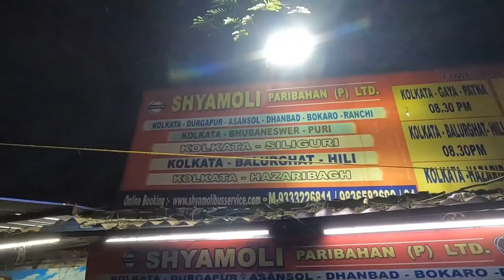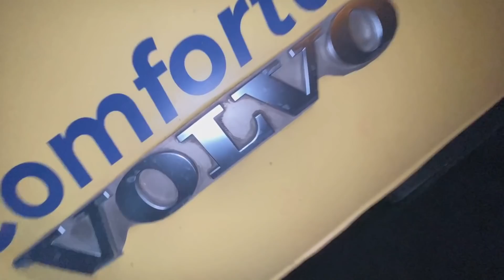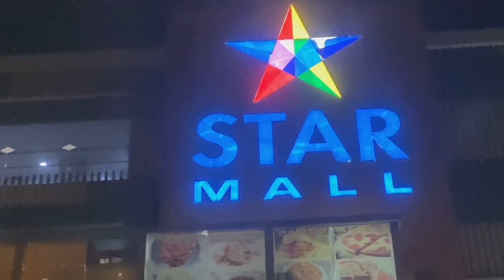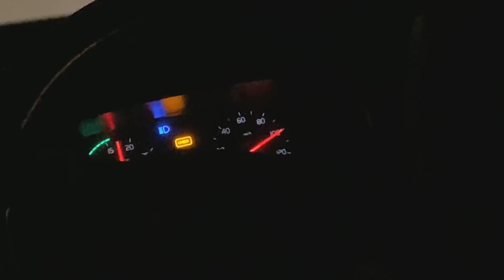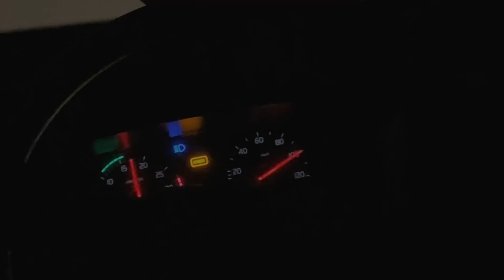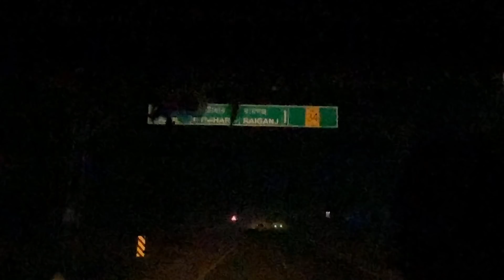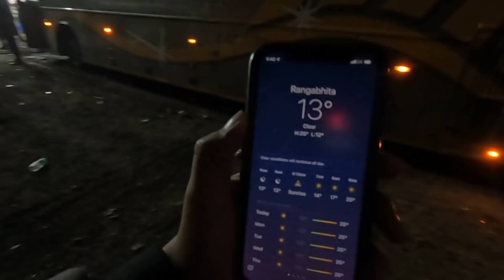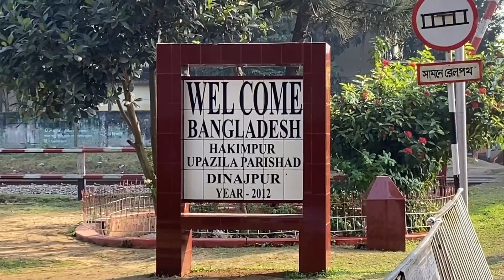KOLKATA To BANGLADESH BORDER VOLVO Bus | Bangladeshi Train & Border View | Travel with Subhajit 2.0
Hi I am Subhajit from Travel with Subhajit 2.0 and I am from Kolkata.. and I am a Bengali Travel Vlogger.
Enjoy the Wonderful Bangladesh border view + Bangladesh Train + Bangladesh Truck + Kolkata to Hili Volvo Bus journey in one video.
Recently i travelled Hili for NBSTC Bus journey and Bangladesh border view.. But got to see Bangladesh train from soo close...

Keep watching Travel with Subhajit 2.0 and Travell Virtually with Me.

Bus Departure from Esplanade at 08:00pm
Bus Arrives Hili Bus Stand at 07:00am
Bus available Everyday